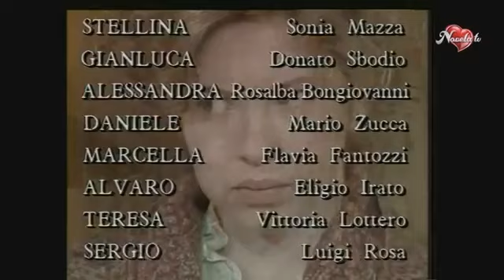Stellina odc.149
telenowela